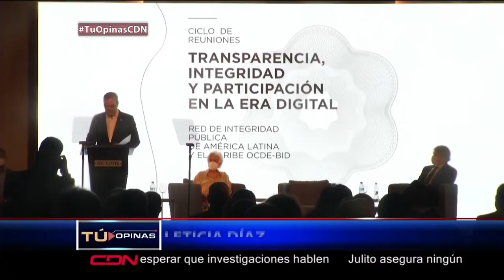¿Percibe independencia real en la justicia o todavía se consulta al Poder Ejecutivo tras bastidores?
El Programa Tú Opinas CDN es un espacio interactivo de noticias, opinión y análisis de diversos temas de actualidad a nivel nacional e internacional, conducido por el periodista Félix Victorino y se trasmite de lunes a vienes a de 3:00 a 4:00 pm por CDN canal 37